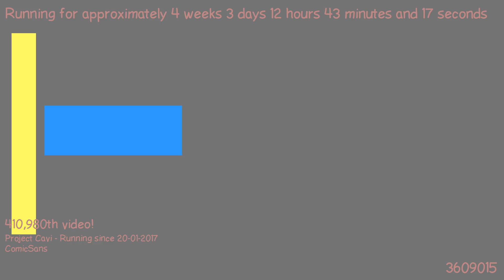1487674050 - Webdriver Cavi - H